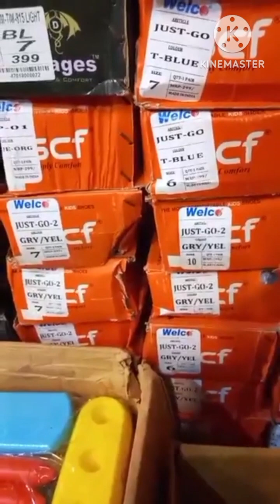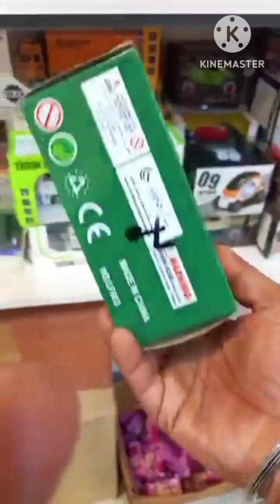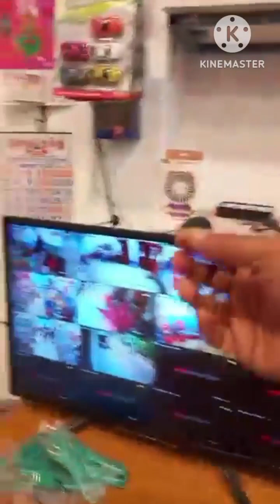துல்கர் சல்மான் பிடித்த பொம்மை கடை...! ദുൽഖർ സൽമാന്റെ പ്രിയപ്പെട്ട കളിപ്പാട്ടക്കട...!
துல்கர் சல்மானின் விருப்பமான பொம்மைகள்... குழந்தை பொருட்கள்...
ദുൽഖർ സൽമാന്റെ പ്രിയപ്പെട്ട
കളിപ്പാട്ടങ്ങൾ...! toys and baby products. in mangad.

Rainbow Toys Mangad,munchirai Kanyakumari dist